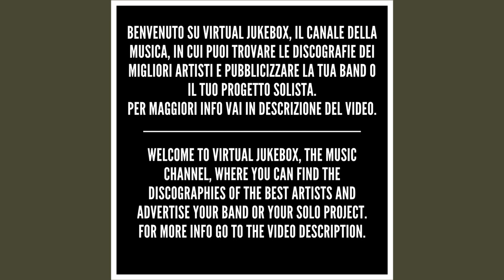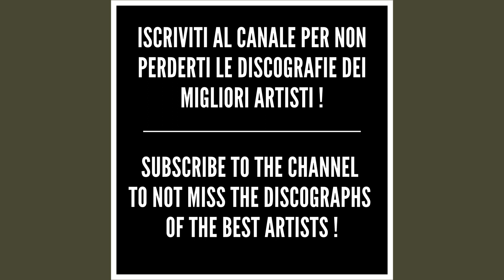Ligabue - Certe notti (Live) - HQ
*Tutti i live di Ligabue*

*Testo/Text - Certe notti (Live)*

Certe notti la macchina è calda
E dove ti porta lo decide lei
Certe notti la strada non conta
E quello che conta è sentire che vai
Certe notti la radio che passa Neil Young
Sembra avere capito chi sei
Certe notti somigliano a un vizio
Che tu non vuoi smettere, smettere mai
Certe notti fai un po' di cagnara
Che sentano che non cambierai più
Quelle notti fra cosce e zanzare
E nebbia e locali a cui dai del tu
Certe notti c'hai qualche ferita
Che qualche tua amica disinfetterà
Certe notti coi bar che son chiusi
E al primo autogrill c'è chi festeggerà
E si può restare soli
Certe notti qui
Che chi s'accontenta gode, così così
Certe notti sei sveglio
O non sarai sveglio mai
Ci vediamo da Mario prima o poi
Certe notti ti senti padrone
Di un posto che tanto di giorno non c'è
Certe notti se sei fortunato
Bussi alla porta di chi è come te
C'è la notte che ti tiene fra le sue tette
Un po' mamma, un po' porca com'è
Quelle notti da farci l'amore
Fin quando fa male, fin quando ce n'è
Certe notti qui
Che se ti accontenti godi, così così
Certe notti son notti
O le regaliamo a voi
Tanto Mario riapre, prima o poi
Certe notti qui, certe notti qui
Certe notti qui, certe notti
Certe notti sei solo più allegro
Più ingordo, più ingenuo e coglione che puoi
Quelle notti son proprio quel vizio
Che non voglio smettere, smettere, mai
Certe notti qui
Certe notti qui
Certe notti qui
Certe notti qui